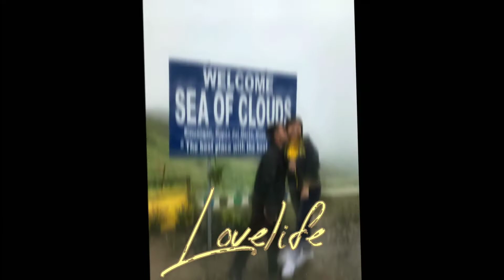Mushroom- Paksiw sa dahon ng Saging | M-Anne Nagal